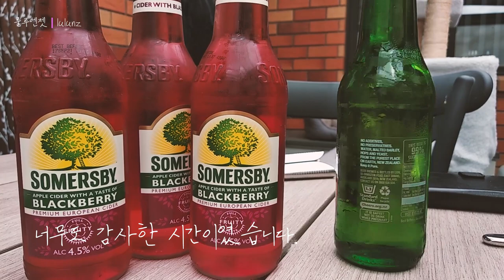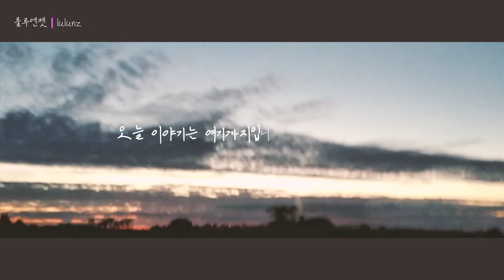캐나다 형님과 뉴질랜드 언니와 함께 하는 소소하지만 아주 특별한 일상 생일파티 (feat. Naga Chili Pickel 매운맛 보기) [뉴질랜드 일상브이로그]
뉴질랜드 일상브이로그 룰루엔젯 lulunz (룰루소란 NZtwitter)입니다. 남편과 저의 생일의 간격은 딱3일, 그래서 몰아서 축하를 합니다. 그 모습을 영상에 담아 봤습니다.

It's a New Zealand Vlog, lulunz (called lulusoran NZtwitter). The interval between my husband's birthday and my birthday is only three days, so we celebrate our birthday altogether. This time, Murray and Jo celebrated our birthday at their house, so I filmed it.

음악 출처
ARTIST : 신정훈
편집 : 배성민

음악 출처
ARTIST : 신정훈
편집 : 배성민